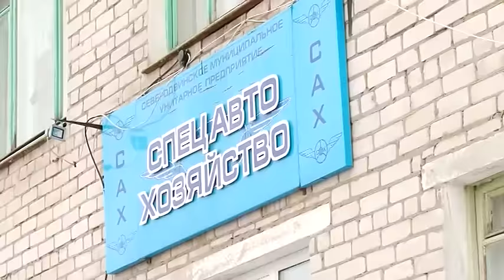ПРОГРАММА "ЭТО АКТУАЛЬНО" 30.11.15